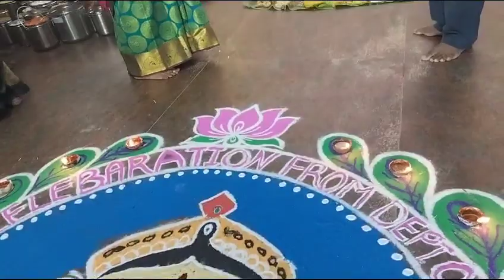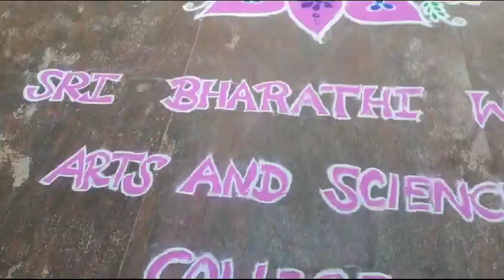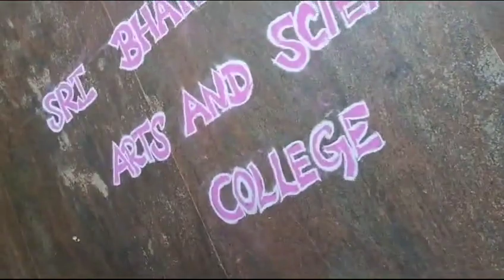sri bharathi women's arts and science college kunnathur Navarathiri celebration